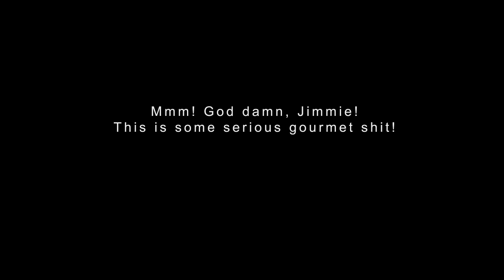Prostress Ad-2 'Don't Talk To Me Before I've Had My Coffee'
Prostress creates a man of cultivated tastes and primitive impulses that one senses is equally comfortable holding a Martini or a machete.